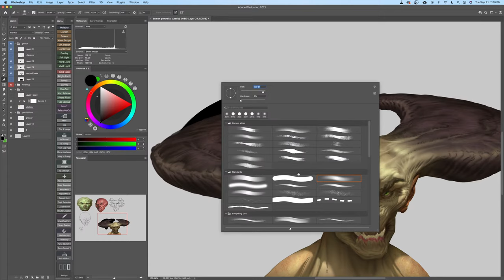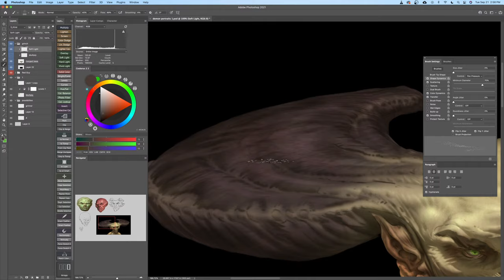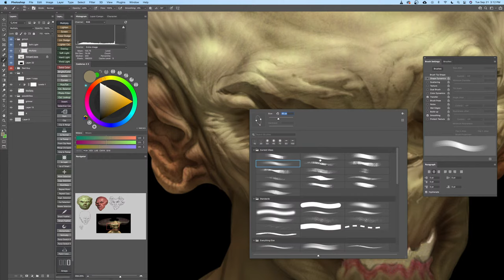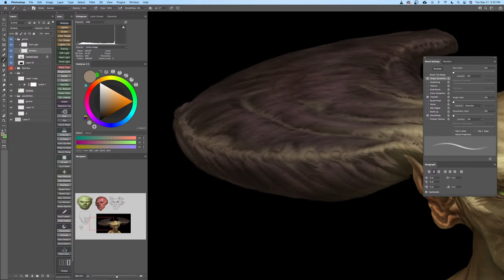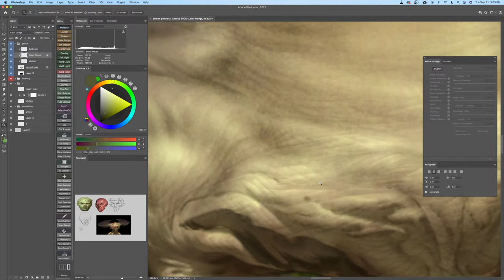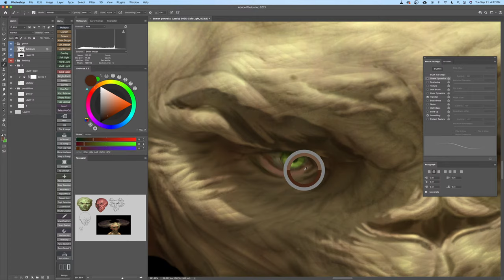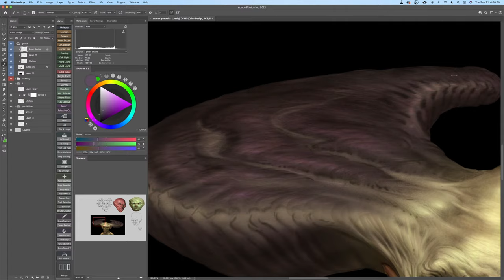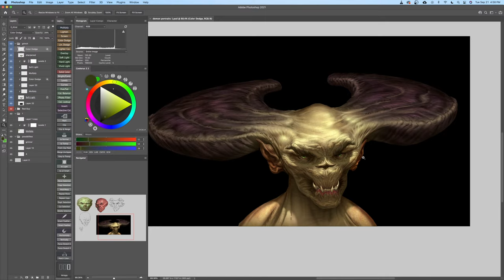Let's Zen Out and Paint Wrinkles- 9-21-21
Sketching silly demons in Photoshop.

I'm usually drawing on Strathmore 400 Series Bristol Paper Smooth with some sort of HB lead and Palomino Blackwing pencils. My Fountain Pen is the Pilot Lucina, fine point, with pilot sepia ink.